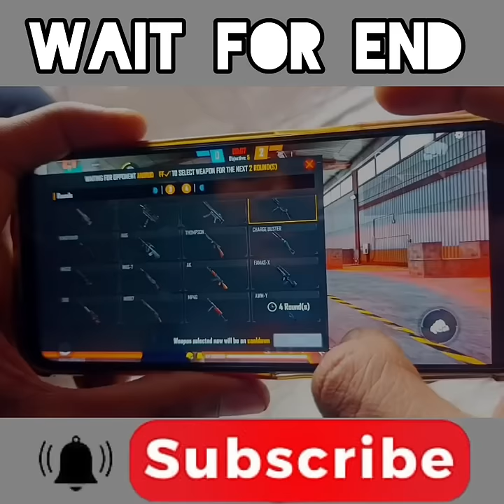CONFIGURACIÓN PERFECTA para SAMSUNG A3,A5, A6 A7J2J5,J7,S5,S6,ST,S9,A10,A20,A30,A50,A70/ FREEFIRE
So, Hello Guys I'm Nitin and Welcome to your Channel
NITIN R7 FF ❤️❤️ !! ✓✓

👉My Mobile POCO M4 PRO 5G ✓✓

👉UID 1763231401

👉IGN ⚠ ┋ NITINㅤR7